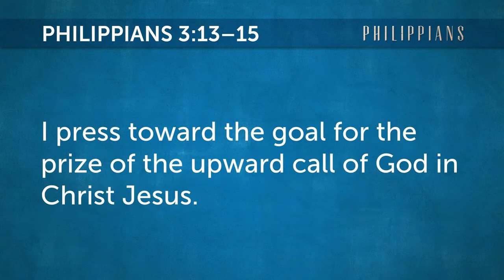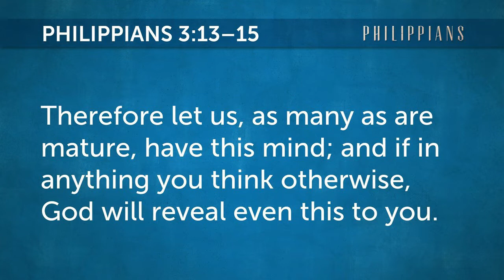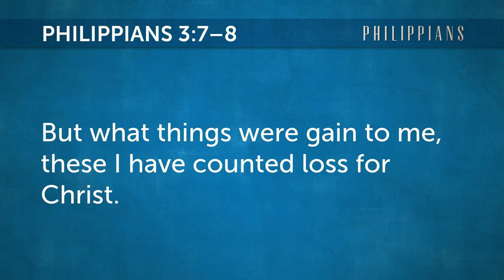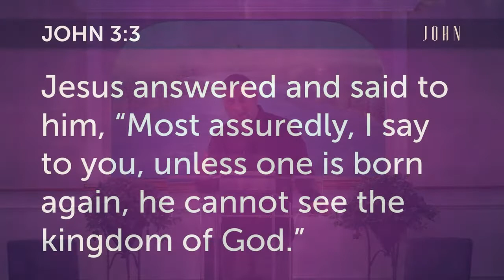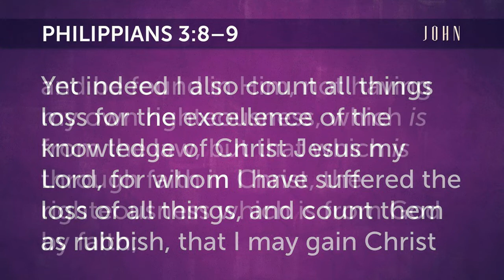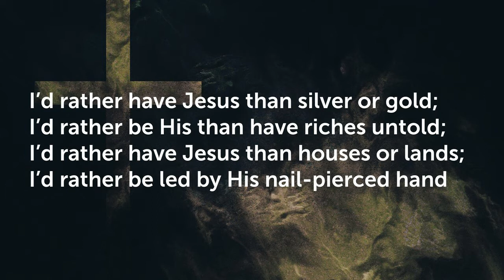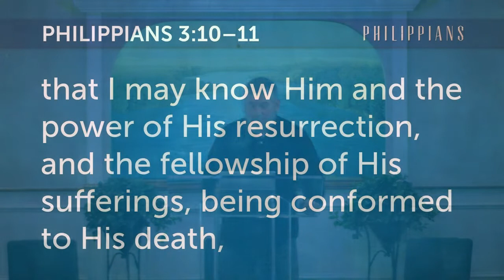That Normal Christian Life